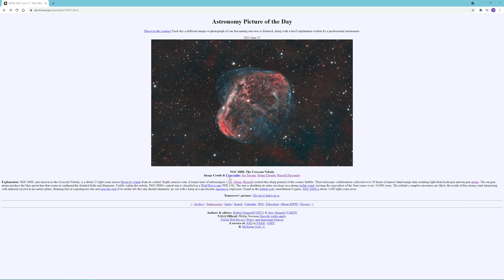NASA APOD for Crescent Nebula Collaboration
What do you get when 3 astrophotographer YouTubers do a collaboration? A freakin APOD!! Just a little video to "show off" our NASA APOD award! It's super exciting and an honor!

A big thanks to Glenn and Russel as well!

Equipment I use:
Light Panel for flats